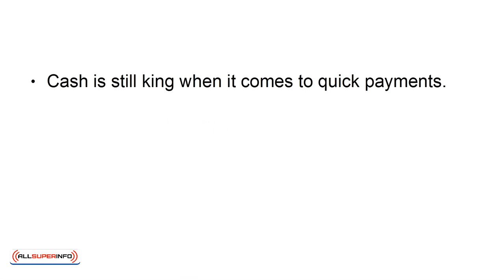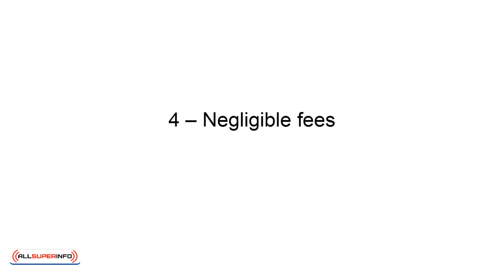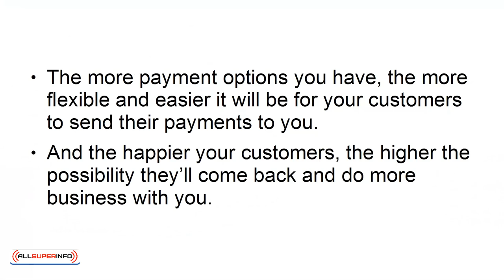video 7 6 reasons your business should start acceptiing BT payments